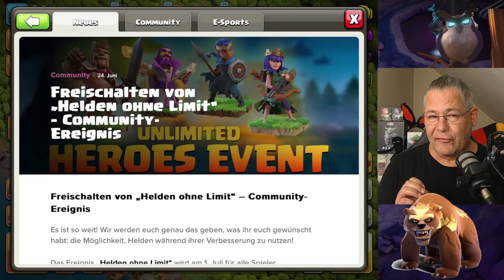DUNKELES ELIXIER FARMEN - NEUES EREIGNIS | Clash of Clans deutsch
Macht man sowieso immer, das dunkle framen.

Titel des Videos: DUNKELES ELIXIER FARMEN - NEUES EREIGNIS | Clash of Clans deutsch